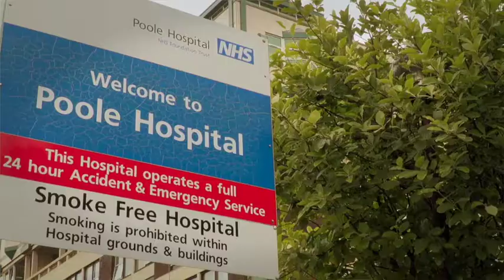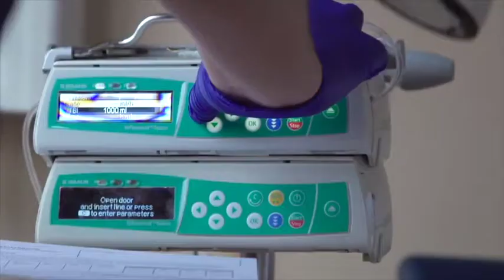Developing Clinical Networks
Dorset County Hospital's Chief Operating Officer Julie Pearce explains the work going on to develop clinical networks across the county